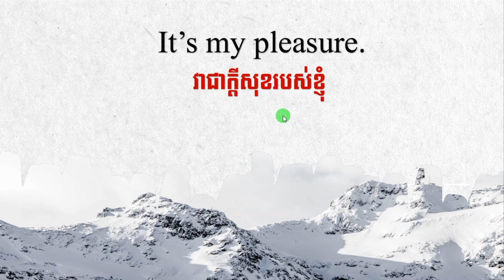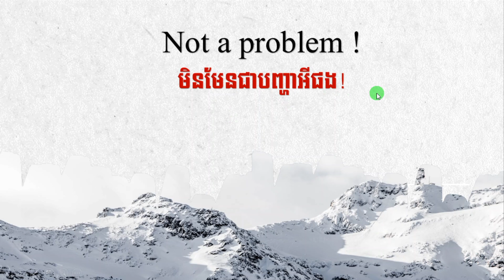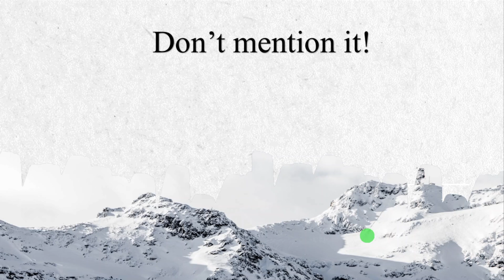ឃ្លា ប្រយោគពិសេសទាំង៦ ជំនួយអោយ " You're welcome ! "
💎ក្នុងមេរៀននេះនឹងជួយ ការនិយាយភាសាអង់គ្លេសរបស់អ្នកអោយកាន់តែល្អប្រសើរបន្ថែមទៀតដោយការនិយាយ ឃ្លា ប្រយោគថ្មីៗ ងាយៗ នឹង ស្រួលចាំ៕

💎In the this video will tell you about 6 ways to say " You're welcome." in English. These phrases and sentences can help you to improve your speaking skill because you can use different sentences , but it's the same meaning.